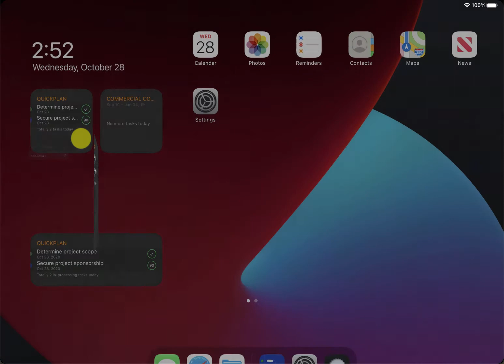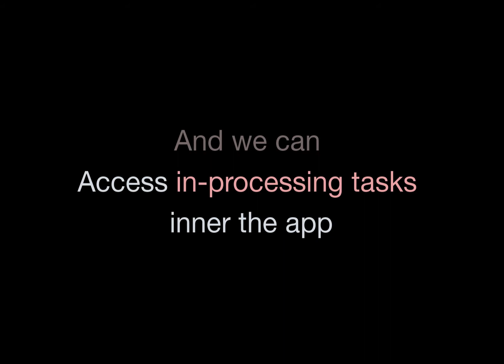QuickPlan Widget for iOS 14 on iPad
QuickPlan for iPad version 13 will start support the iOS 14 new widget system, to access the in-processing tasks from multiple tracked projects, with flexible option to select project for a specific widget. QuickPlan also supports to access the in-processing tasks inner the app.

by mbl.app